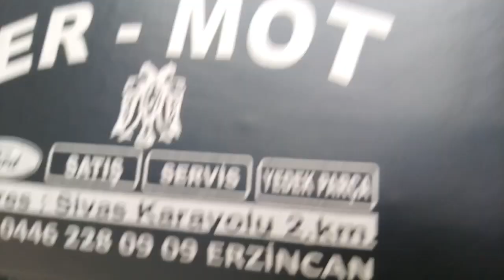EHLİYETSİZ ŞOFÖRE YAPILMASI GEREKENLER - ORDUDA DİSİPLİNİ SAĞLARKEN BEN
DİSİPLİNDEN TAVİZ VERMEDİĞİM YILLAR- ERZİNCAN KEMALİYE 2016